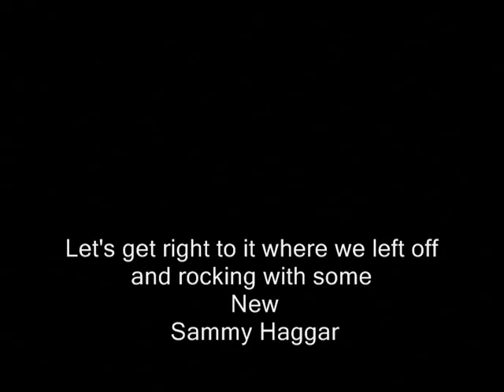Hwy 229 solo run part 2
New video system mounted on my bike